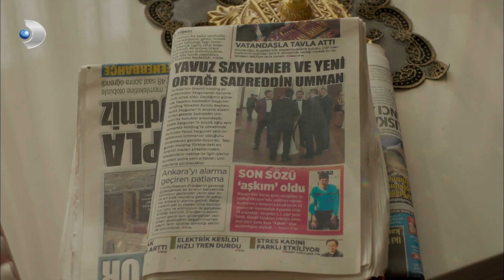Taşkafa, İsa İçin Kendini Parçaladı! | Poyraz Karayel 68. Bölüm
Poyraz Karayel 68. Bölüm - Taşkafa, İsa İçin Kahroluyor!

Uzun aradan sonra Poyraz’la ilk kez yakınlaşan Ayşegül, Çınar’la ilgili bir kararın eşiğine gelir.
Ama Çınar’ın Ayşegül’e bir sürprizi vardır...